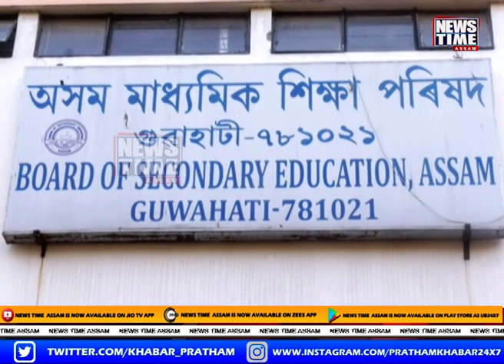১৫ মাৰ্চৰ পৰা অনুষ্ঠিত হ’ব মেট্ৰিক পৰীক্ষা। ক'ভিডত আক্ৰান্তসকলেও দিব পাৰিব পৰীক্ষা।HSLC। SEBA।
◼মেট্ৰিক পৰীক্ষাৰ্থীলৈ সুখবৰ, ১৫ মাৰ্চৰ পৰা অনুষ্ঠিত হ’ব পৰীক্ষা
◼আছুৰ সৈতে বৈঠকত মিলিত হ'ল SEBAৰ অধ্যক্ষ